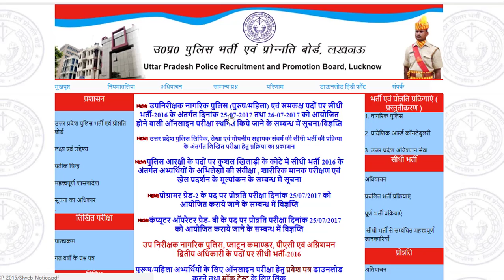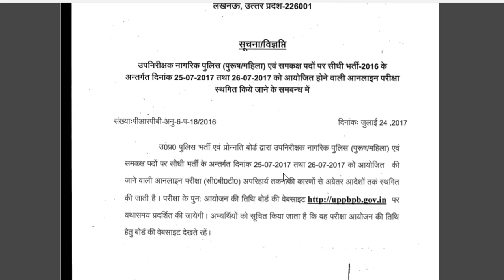upsi 2017 exam has been cancelled | upsi 2017 new notification for 25 august and 26 august exam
upsi 2017 exam cancelled for technical problem